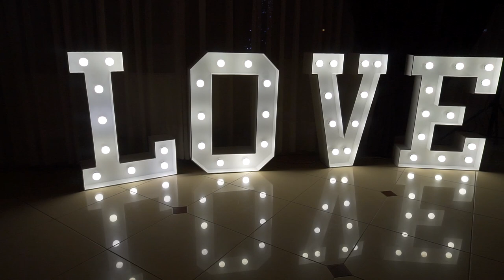Trailer Weselny W&M I Zwiastun Ślubny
Zwiastun Ślubny I Wesele 2020 I Klimatyczny Ślub w okresie Świąt Bożego Narodzenia